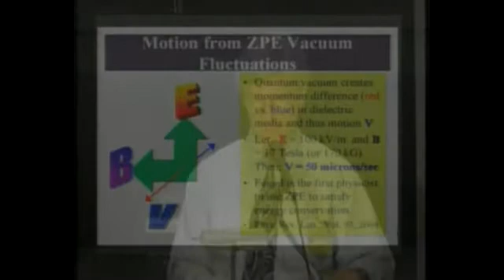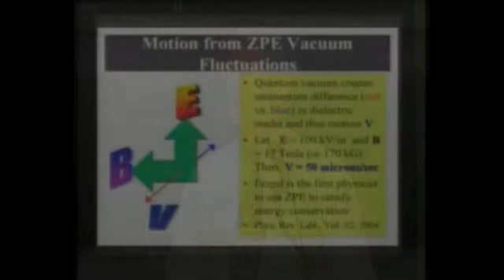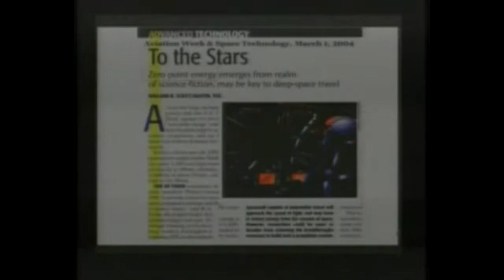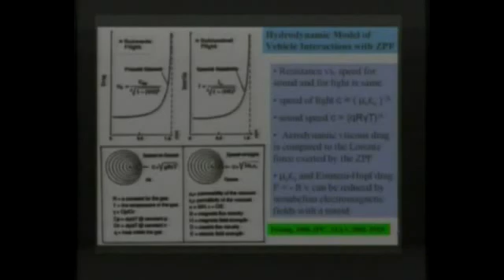ZERO POINT ENERGY 4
Zero-point energy and the Casimir effect wich prove that it exists !!!